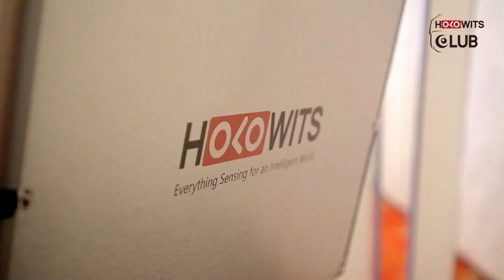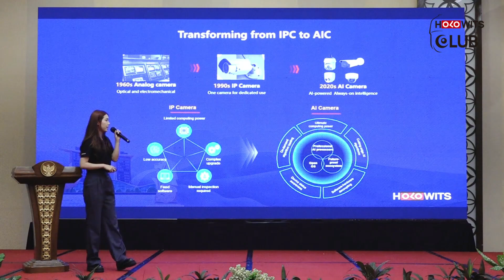Recap on HOLOWITS Club 2024 Jakarta